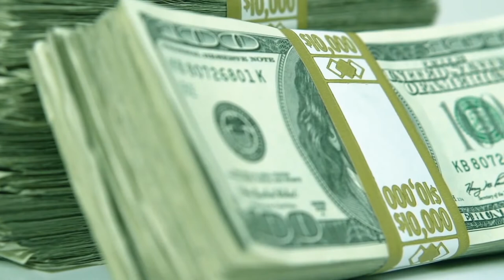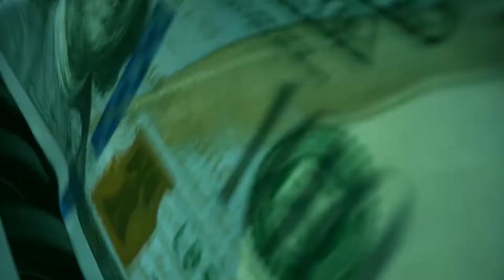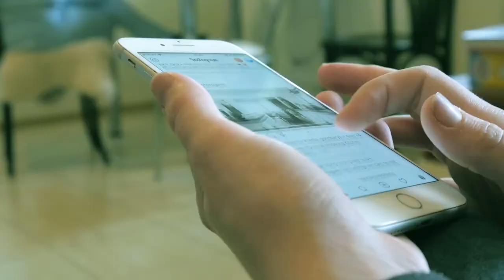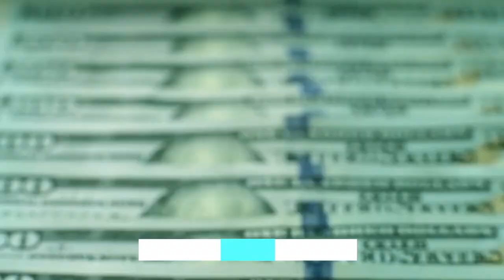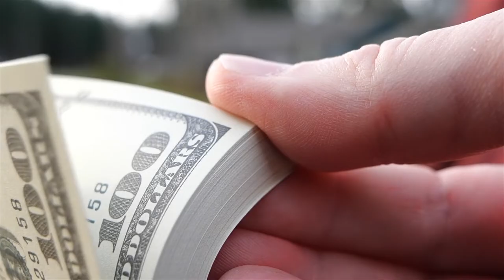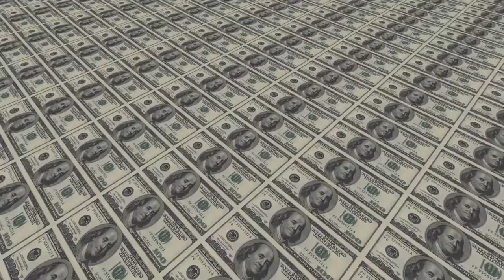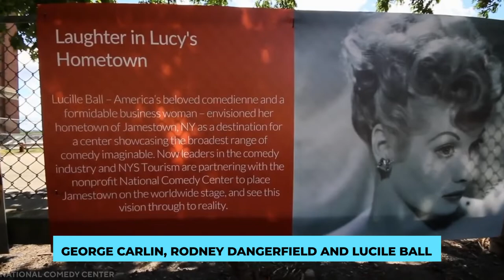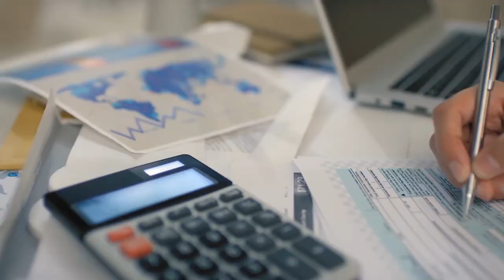10 Ridiculous Projects that the Government Spent Millions of Tax Dollars On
Government blows away Millions of hard earned Tax Dollars on 10 pointless projects?